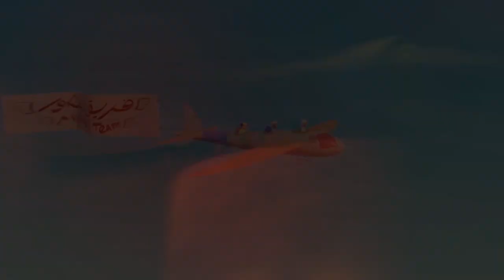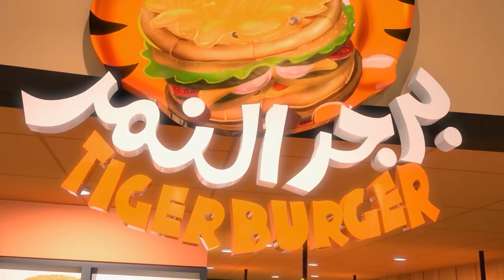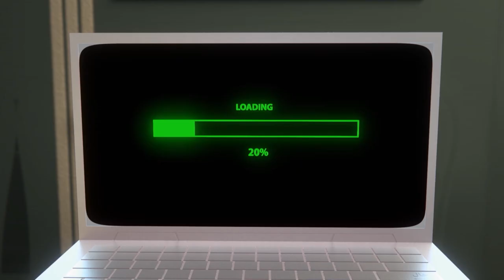Start Your Weekend with Mansour P16 🚀 | 2 Hour 🕐 | The Adventures of Mansour ✨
Today’s Adventures:
   The Pyramid of Trouble
  Case of the Mysterious Cousin
 Space Rover
 Humarat Al Gayla
 The Hypnotist
 Time Warp
  Appliance of Science
  The Magic Carpet
  Cape of Courage
  Warrior Rest
  The Reporters